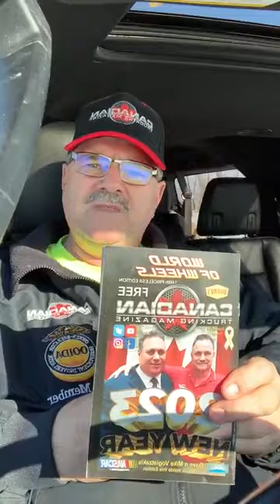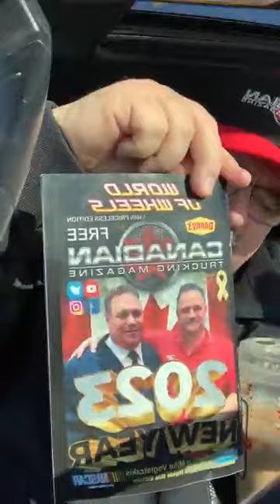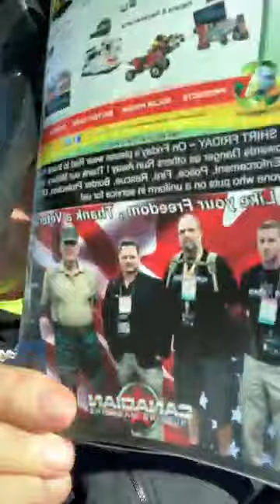David MacKenzie Winnipeg Manitoba Live w Canadian Trucking Magazine FB Family Tim Horton's Coffee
Celebrity Publisher Dave MacKenzie Canadian Trucking Magazine with Live Chat each day reaching millions of People a Month with the truth, events and Entertainment